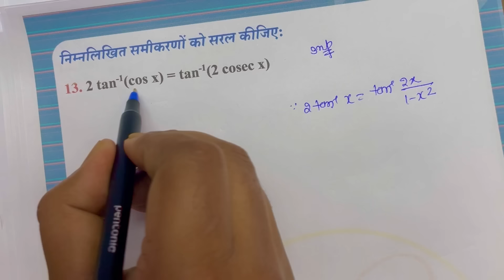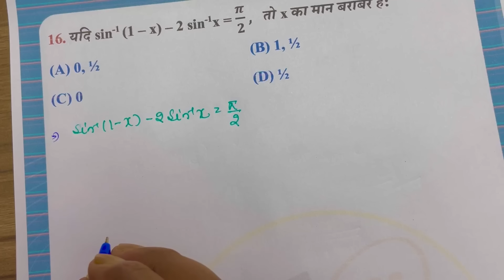Class 12 Math Chapter 2 vividh prashnawali | कक्षा 12 विविध प्रश्नावली 2 प्रतिलोम त्रिकोणमितीय फलन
Topics Covered-
कक्षा 12 विविध प्रश्नावली 2
class 12 math chapter 2
कक्षा 12 विविध प्रश्नावली 2 प्रतिलोम त्रिकोणमितीय फलन
कक्षा 12 विविध प्रश्नावली 2 प्रश्न
विविध प्रश्नावली 2 प्रतिलोम त्रिकोणमितीय फलन
class 12 math chapter 2 vividh prashnawali
class 12 math by nikhil sir
कक्षा 12 विविध प्रश्नावली 2 उदाहरण
विविध प्रश्नावली class 12 chapter 2